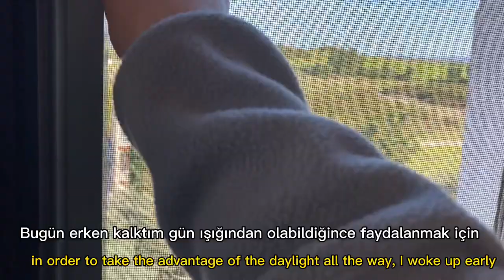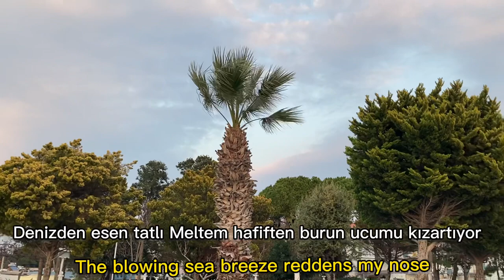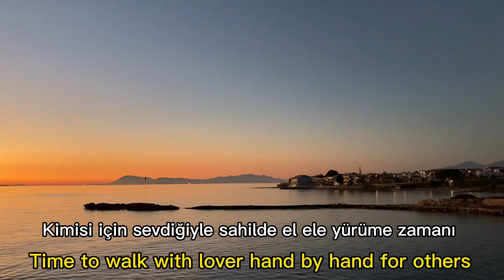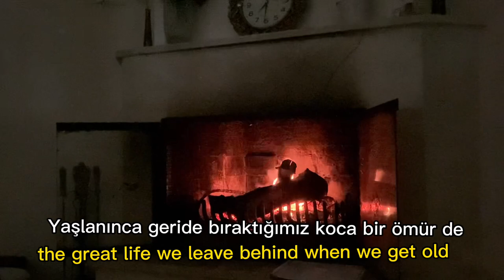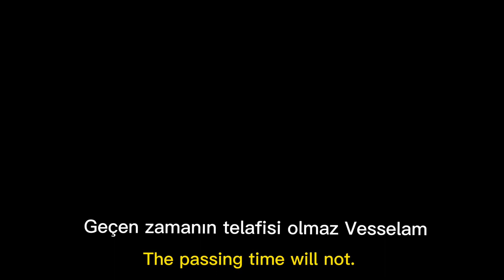VLOG 6 | A lovely place in the Aegean Region | Ege’de sevimli bir yer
Huzur dolu ve hayata pozitif bakmanızı sağlayacak bir vlog olur umarım keyifli izlemeler

I hope this vlog will be peaceful and make you have a positive perspective to the life enjoy it :)